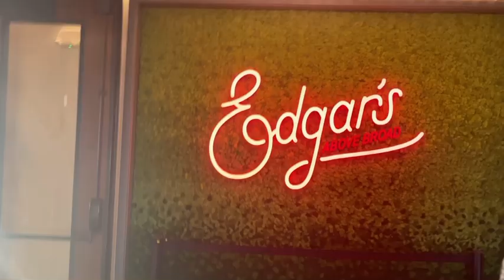FLASHBACK FRIDAY| EDGARS ABOVE BROAD + JUMPING FENCES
In today's vlog, we flash back to celebrate my aunt's birthday dinner at Edgars Above abroad and Easter with the fam bam! Leave a 🎂 emoji if you made it to the end!

This vlog is dedicated to the memory of Mr.Cooper as this was our last time with him. He will forever be in our hearts.